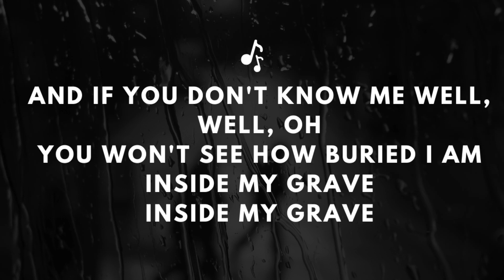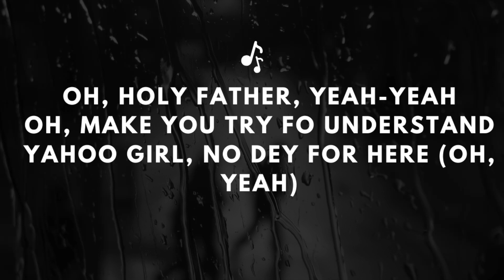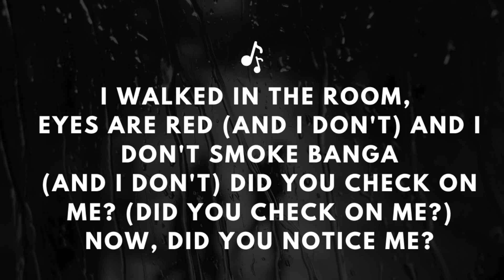Libianca - People (Karaoke with Hook)